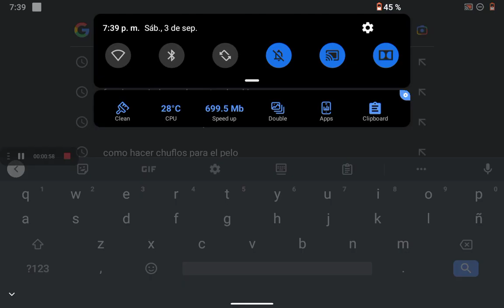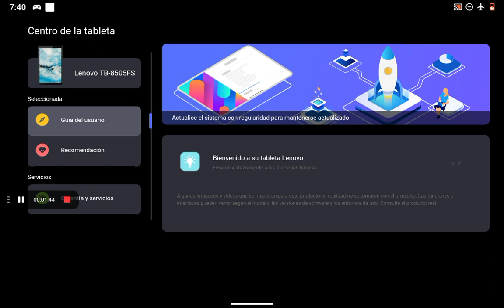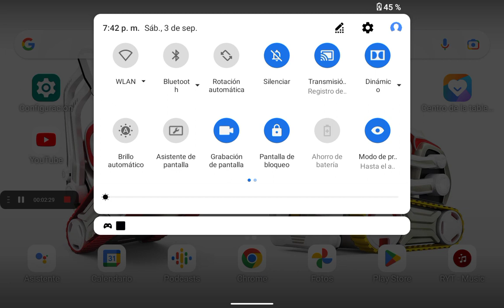live hack para teléfono *no daña*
ESTE LIVE HACK VA SER EPICOOOOO